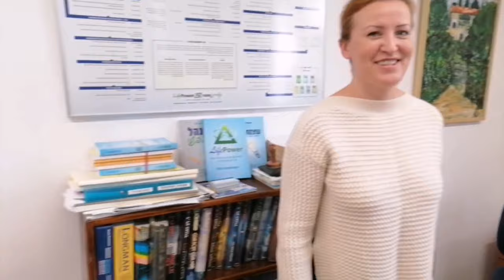Что я делала в Израиле?!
If  you are interested in removing the burdens of your life and be more efficient, contact mr Aviv, in the above e mail.